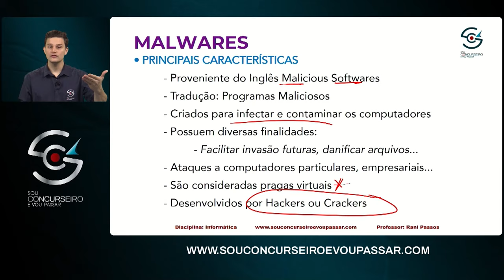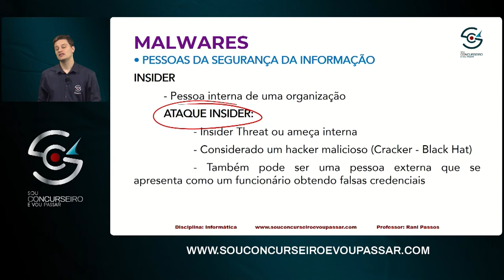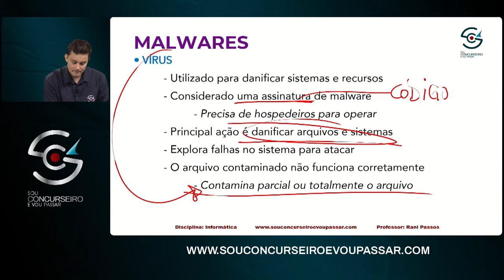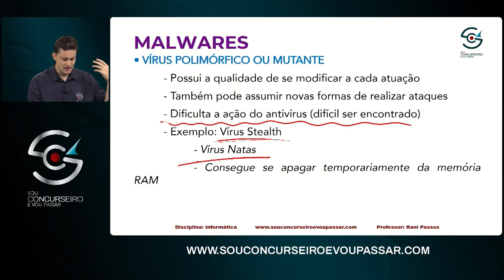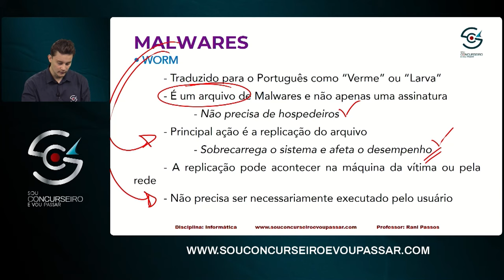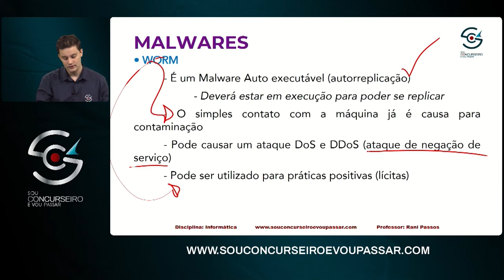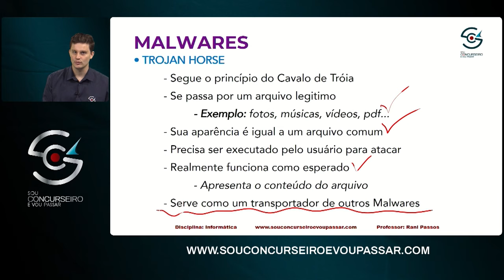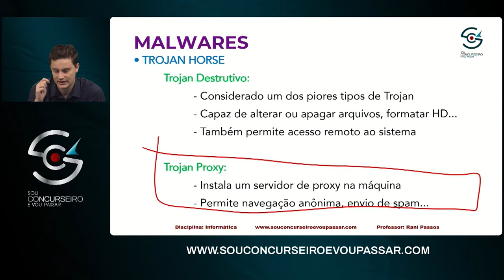Concurso PM Pará 2023: Pós Edital - Informática - Segurança da informação | Prof Rani Passos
AULÃO DE VÉSPERA (PREMONIÇÃO) PARA O CONCURSO MILITAR DO PARÁ, sendo 2 DIAS DE RESOLUÇÃO DE QUESTÕES, onde você vai revisar os assuntos que realmente serão cobrados na hora da prova